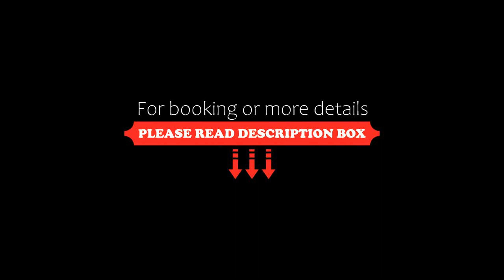Lyz Business Hotel, Lima, Peru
About Property:
You're eligible for a Genius discount at Lyz Business Hotel! To save at this property, all you have to do is sign in.
Conveniently located 5 blocks from the Lima Convention Centre and offering a complimentary breakfast daily, Lyz Business Hotel offers accommodation with free WiFi and free parking in Lima.
Lyz Business Hotel features a restaurant and bar on site, where guests can savour local cuisine and drinks.
Rooms at Lyz Business Hotel feature private bathroom facili...
Property Type: Hotel
Address: Av. Guardia Civil 609, San Borja, San Borja, 41 Lima, Peru
Searching For
1. Lyz Business Hotel - Lima - Peru
2. Lyz Business Hotel - Lima - Peru Address
3. Lyz Business Hotel - Lima - Peru Rooms
4. Lyz Business Hotel - Lima - Peru Amenities
5. Lyz Business Hotel - Lima - Peru Offers and Deals
Audio Credit:
Track Title: Reasons To Hope
Artist: Reed Mathis